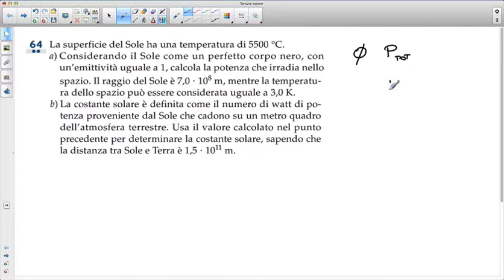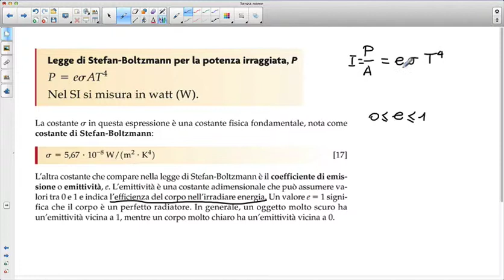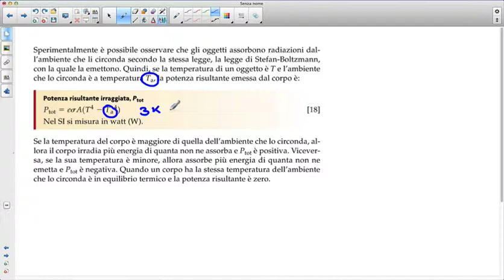Esercizio sulla legge di Stefan Boltzmann